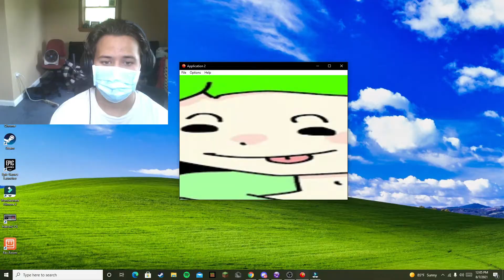My first application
Yes I genuinely made an app using click team that just cusses at you, and I love it